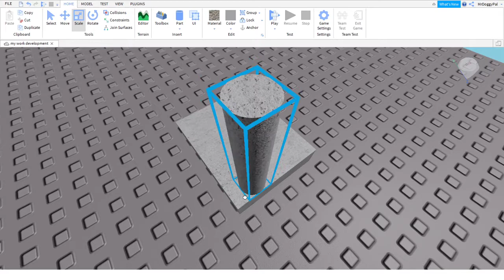Roblox studio how to make smooth corners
i dont want to be those youtubers who be like "hey whats up guys" or whatever i just want to get straight into it